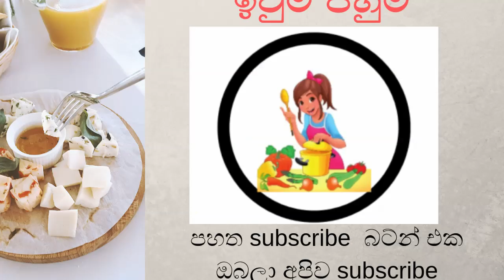විපින් ක්‍රීම් පහසුවෙන් හදමු - Whipped cream Recipe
විපින් ක්‍රීම් ගෙදරදීම පහසුවෙන් හදාගන්න අද අපි කියලා දෙනවා.ලොකු මුදලක් වියදම් නොකර විපින් ක්‍රීම් ලෙහෙසියෙන් හදන්න ඔයාලත් එන්න.
Easy recipe to make whipped cream at your home,by using cheap ingredients.Come and join with us to make it now.